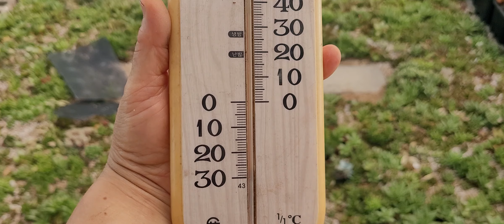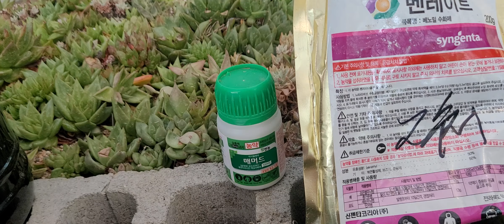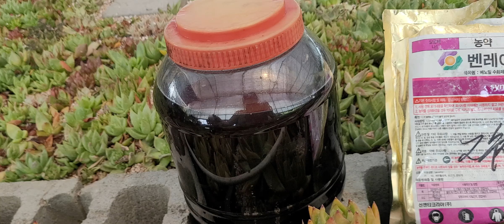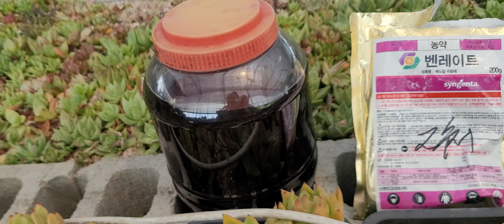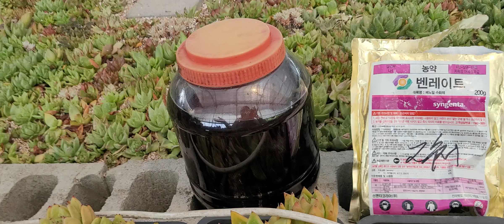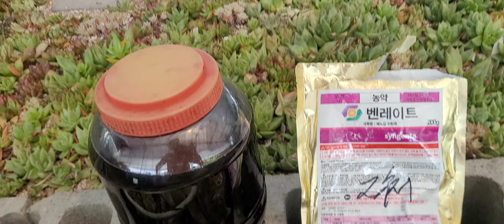매장에 차광막 치고 살균제와 살충제 하기♡수제엑 기스 식물에 줄때 정확한 용량에 대한 설명(1탄)